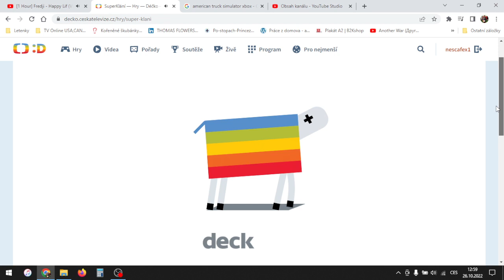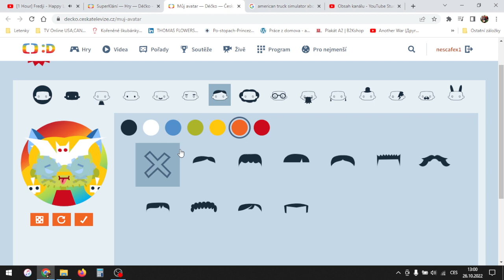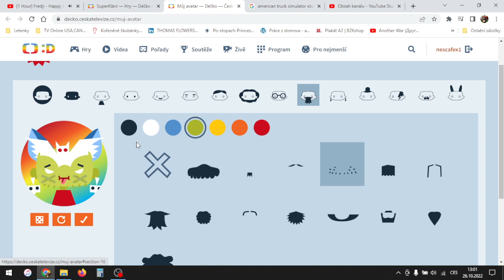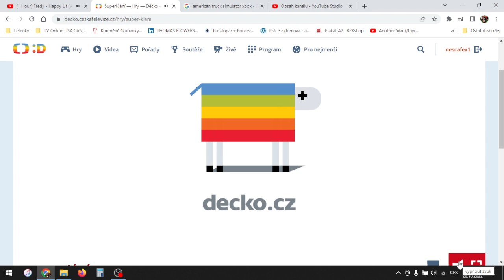SuperKlání Hra ČT DÉČKO NÁVOD - CZ Český Lets play / Gameplay ČESKÁ TELEVIZE - 02 Díl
SuperKlání NÁVOD - CZ Český Lets play/Gameplay - ČESKÁ TELEVIZE DÉČKO #02 Díl

Pošli svého avatara soutěžit do tří déčkových klání.